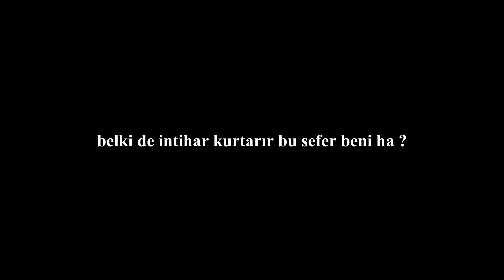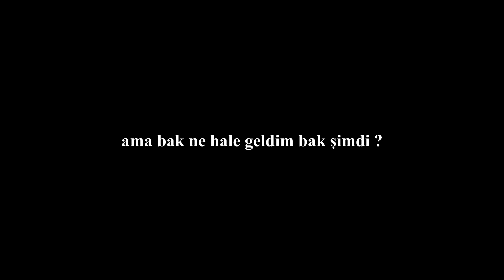Feo Matif | Sakladım Ruhumda (Black Screen'Lyrics Music Video )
güvenim kalmadı senin sayende insanlara